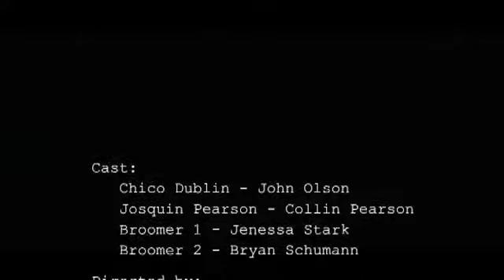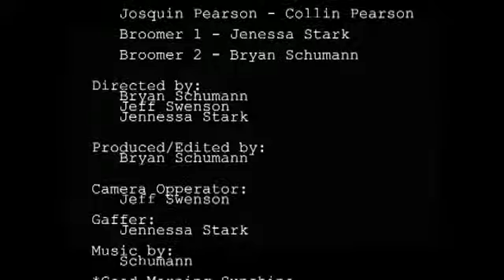The Morning Routine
This video is super random and kinda weird. It was made by me and a group of students as part of a film contest group at Augsburg College circa 2006. I'm trying to even remember the idea behind it...something about a guy who's job is to be a curling stone. There was a challenge to include a gag/joke, so we put an intermission in an already very short film. Like I said, super weird student work. Enjoy at your own risk...

Cast:
Running Guy: John Olson
Guy who accidentally steps into apartment shot: Collin Pearson
Curling Sweeper 1: Jenessa Stark
Curling Sweeper 2: Bryan Schumann

Produced by:
Jeff Swenson
Jenessa Stark
Bryan Schumann

Shot by:
Jeff Swenson

Edited by:
Bryan Schumann

Original Music by:
Bryan Schumann